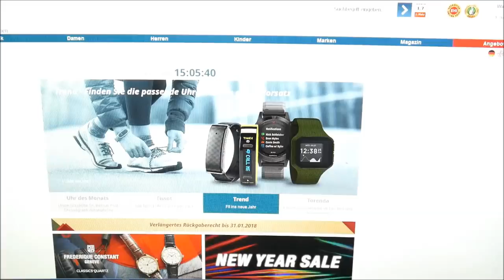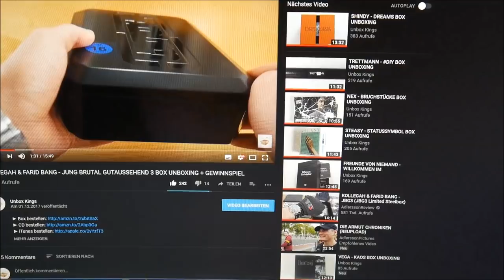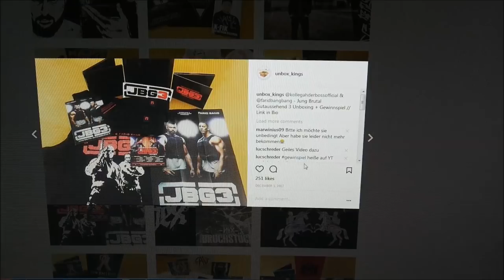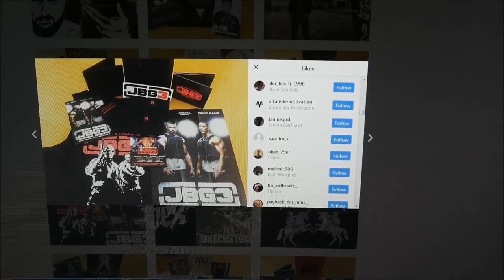Kollegah & Farid Bang - Jung Brutal Gutaussehend 3 Box Gewinnspiel Auflösung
✘► ALBUM INFOS
Kollegah & Farid Bang – Jung Brutal Gutaussehend 3
Kaufpreis: 49,99 € (Der aktuelle Preis kann natürlich vom damaligen Preis abweichen)

Jung Brutal Gutaussehend 3 Box Inhalt:
- Album
- Album Instrumentals
- Bonus EP
- DVD (Loyalität ist mehr als ein Wort)
- DVD (Road to JBG 3)
- Tanktop
- Handschuhe
- Gewinnspiel (Chance auf 2x Rolex Datejust 2 & 2x Mercedes AMG C63 S)

Jung Brutal Gutaussehend 3 Tracklist:
01. Sturmmaske auf (Intro)
02. Ave Maria
03. Gamechanger
04. Rap wieder Rap
05. Studiogangster
06. Wenn der Gegner am Boden liegt
07. Es wird Zeit
08. Düsseldorfer
09. Jagdsaison
10. Jung Brutal Gutaussehend 2017
11. Frontload
12. Warlordz
13. Die letzte Gangsterrapcrew
14. Massephase
15. Eines Tages
16. In jeder deutschen Grossstadt
17. Älter Brutaler Skrupelloser (Outro)

Bonus EP (§185 EP)
01. Ghettosuperstars 2
02. Drecksjob
03. Minotaurusnacken
04. 0815
05. Ja ich will

Jung Brutal Gutaussehend 3 Info:
Das neue Album von Kollegah & Farid Bang erscheint am 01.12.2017 über Banger Musik & Alpha Music Empire.